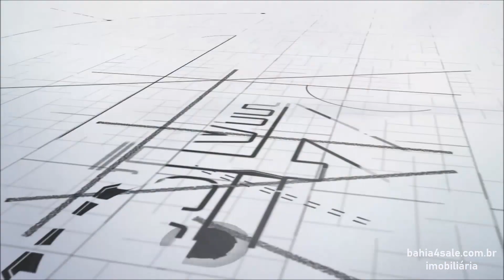Apartamento com 2 dormitórios para alugar, 63m² por R$ 3.910/mês - Caminho das Árvores - Salvador/BA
CÓDIGO: B4S1843

Apartamento no Caminho das Árvores, moboliado decorado com 02 dormitórios sendo 02 suítes, 01 vaga garagem e uma área total de 63m². Possui ar condicionado, gás individual e varanda gourmet.

Condomínio: Academia, área de lazer, área esportiva, elevador, estacionamento, interfone, playground, portão elétrico, portaria 24 hrs, porteiro eletrônico, quadra poliesportiva, sala de jogos e salão de festas.

Facilidades ao seu alcance: Bancos, escolas, faculdades, farmácias, supermercados, hospitais, padarias, shoppings e praças.

AGENDE VISITA!

Teremos o maior prazer em atende-lo.